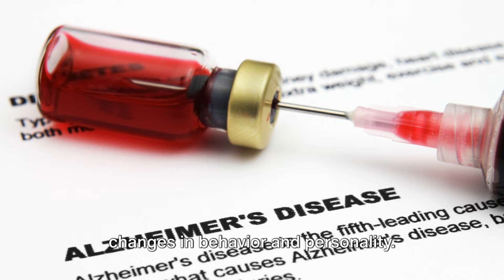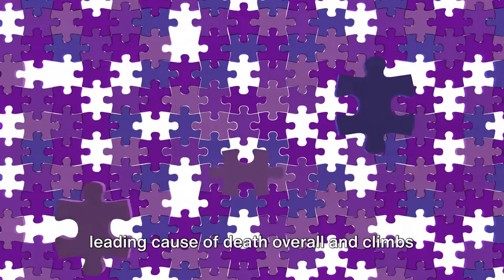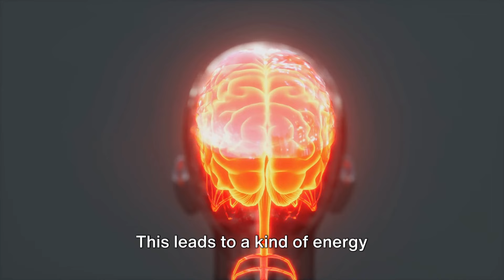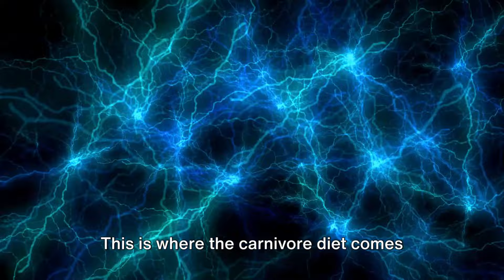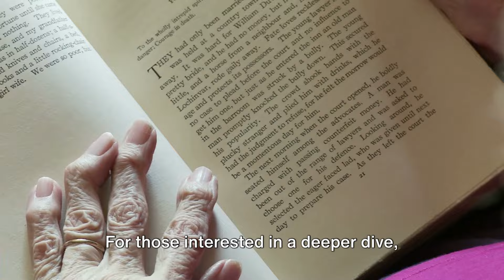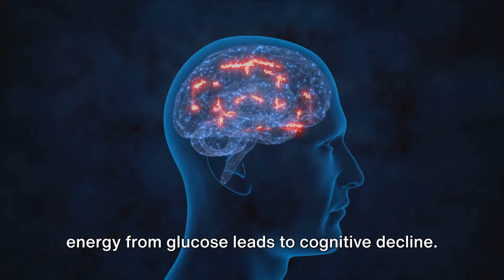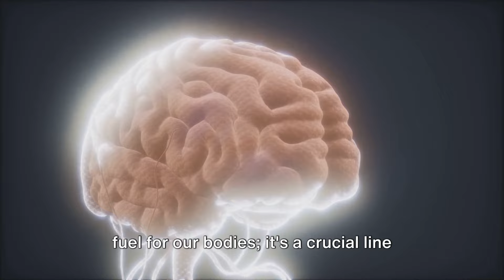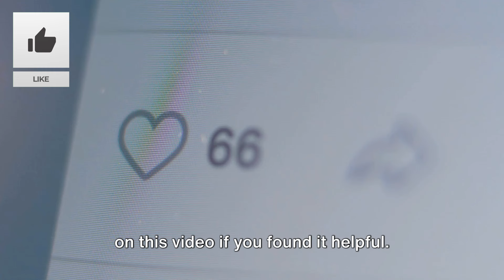CAN THE CARNIVORE DIET PREVENT ALZHEIMER'S DISEASE?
Unlocking Alzheimer's: Exploring the Carnivore Diet's Potential Impact. Dive into this informative video delving into the potential connections between the Carnivore Diet and Alzheimer's Disease. Discover intriguing insights and emerging research suggesting how this high-fat, low-carb diet might influence cognitive health. Join the discussion around ketosis, brain health, and anecdotal evidence, exploring the possible role of this diet in managing Alzheimer's symptoms. Learn about the theories and considerations in this exploration of diet and neurological well-being.